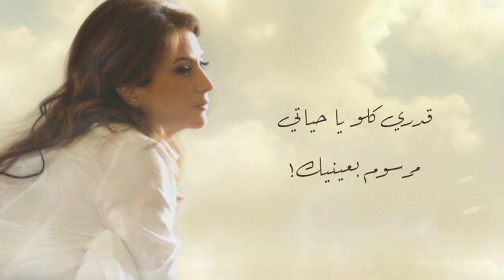حبيبي - جوليا بطرس | Habibi - Julia Boutros